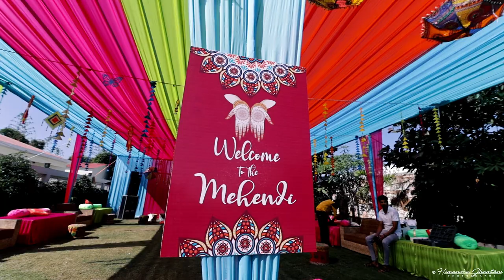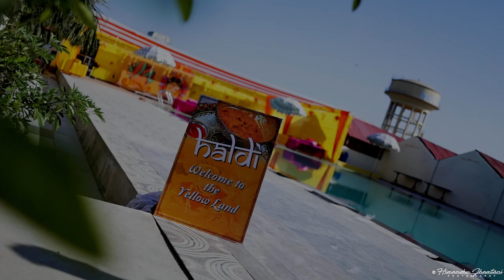Best Royal Wedding Highlights of Beautiful Couple - Harsh ki Jyoti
Jyoti and Harsh's wedding was nothing short of a mesmerizing spectacle. It captured the essence of love, not just in the conventional sense but also delved into the spiritual aspects of life. What seemed like a star-studded affair, blew us with its minute details.

This is rated as the most emotional wedding video.